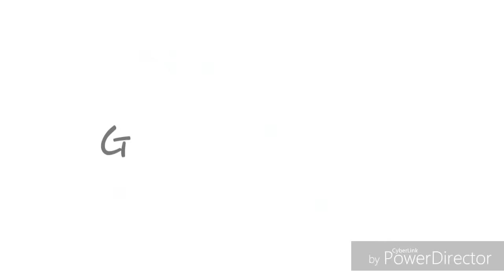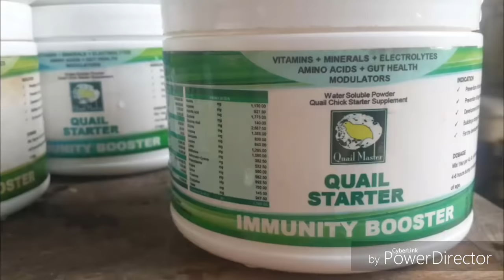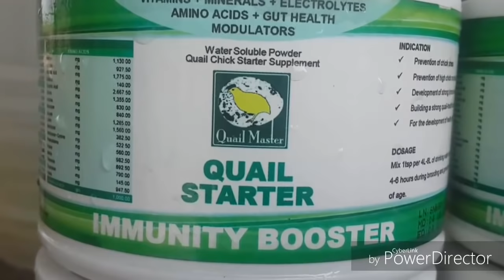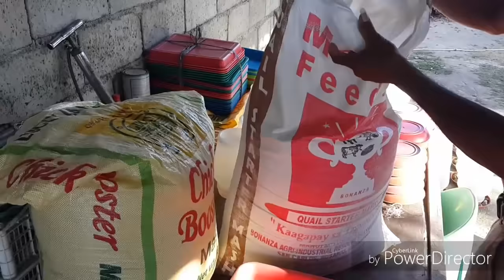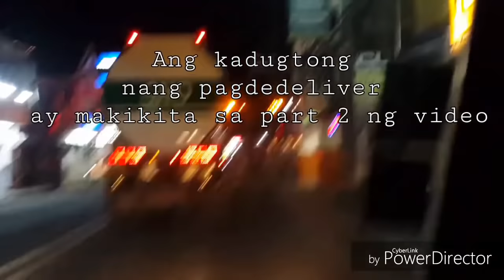Puguan ni tatay Nilo Quail Farming in Rosario Batangas Philippines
Puguan farming Business in Rosario Batangas
tatay Nilo is the owner of the quail farm..
this is how to manage 1 day old quail chick up to 25 days
to became a ready to lay eggs quails
this video is for buissnes and educational purposes.

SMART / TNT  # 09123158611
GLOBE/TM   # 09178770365